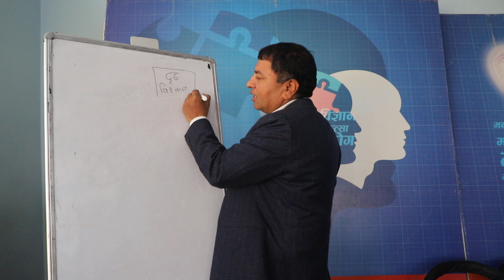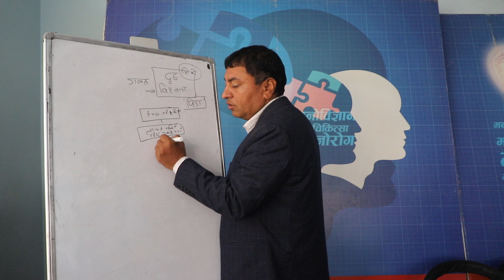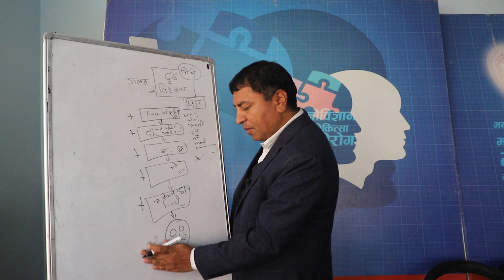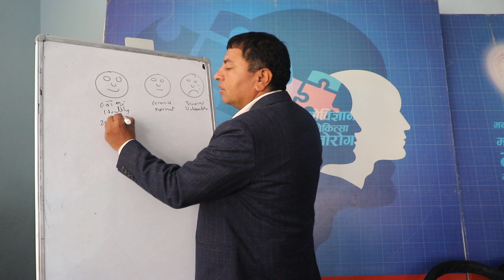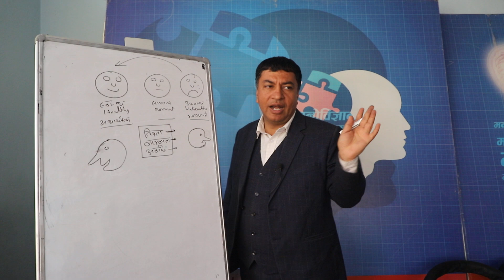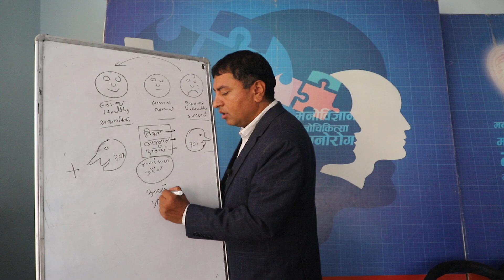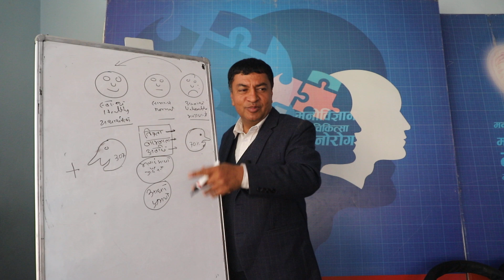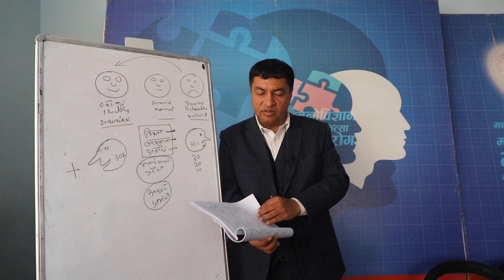अस्वस्थकर विश्वास र मनोपिडा